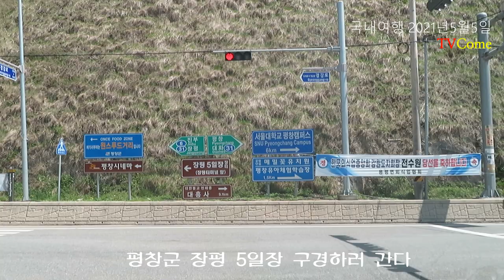5월 국내여행 추천지 강원도 평창 가볼만한 곳 금당계곡 생생 드라이브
도로명주소_강원도 평창군 봉평면 금당계곡로 1713-11
드라이브 날짜, 2021년 5월 5일.